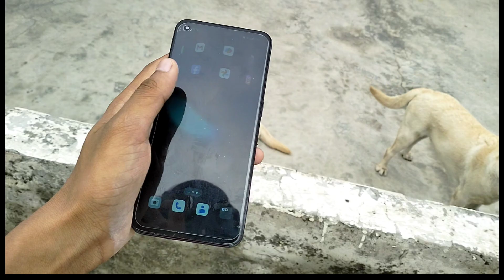PHONE BROKEN 💔📱 KISNE TODA IN DONO BUDDY ME SE 🐶|| THE SHIVA VLOGS